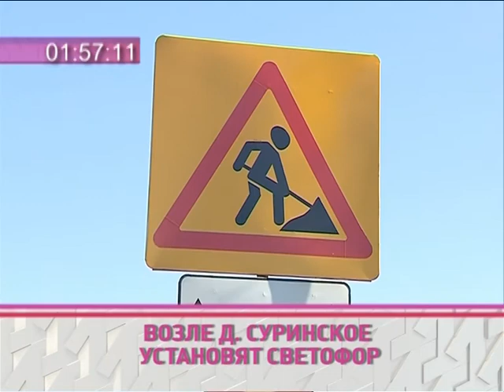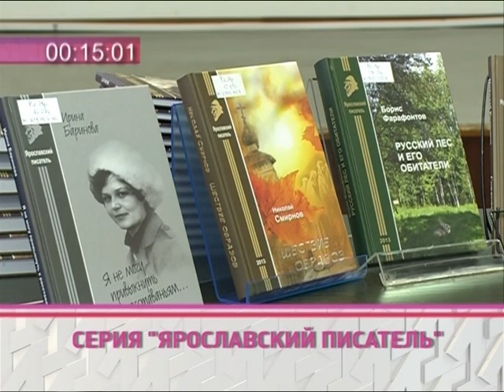Новости дня. Коротко 17.04.14